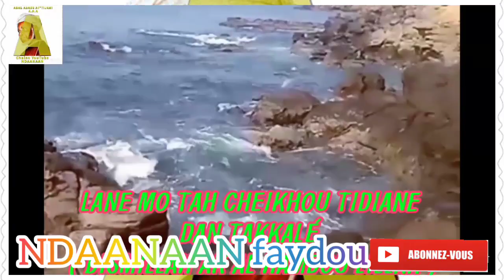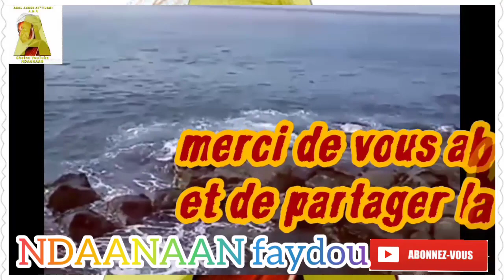Pourquoi Cheikhou tidiane daan takkalé BISMILLAH... AK AL HAMDOU LILLAH RABBIL ÀLAMIN??. Aboul Abass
NDAANAAN faydou

Group whatsap
NDAANAAN faydou